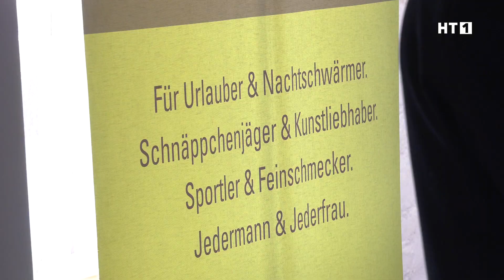Stadtmarketing unter neuer Führung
Die Messe Ried – seit Mitte des 19. Jahrhunderts eine Institution im Veranstaltungsbereich der Bezirkshauptstadt. Mit Beginn des neuen Jahres wurde das Geschäftsfeld um einen zusätzlichen Bereich erweitert. Die Messe Ried GmbH übernimmt die Agenden des Stadtmarketing.